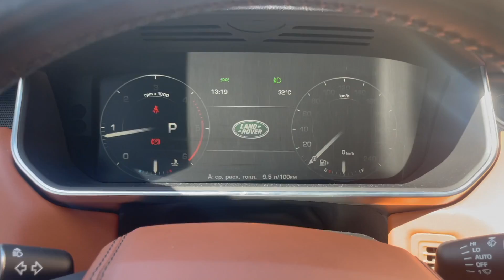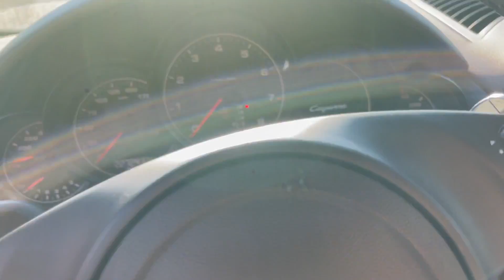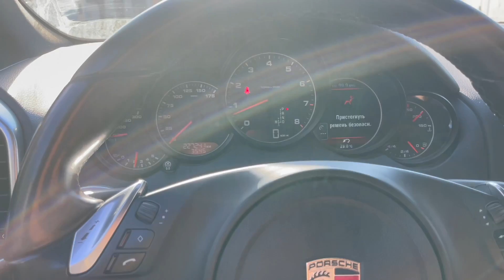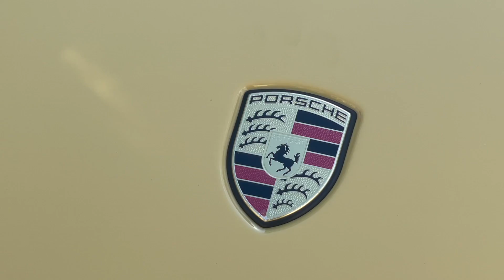Unico en ESPAÑA en ese color... nueva compra!!! Complicado de vender?